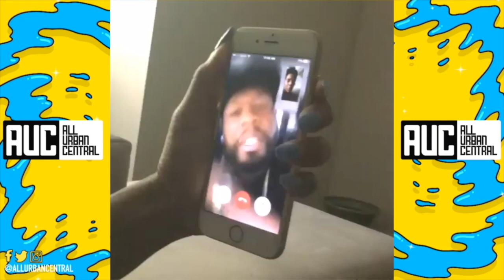Big Meech Wife Calls 50 Cent After Having Auditions For BMF TV Show